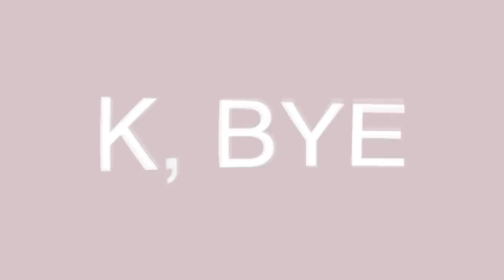busy af work day + remodeling my bathroom??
welcome to a busy af work day and me finally starting to remodel my bathroom! i bought new furniture and im obsessed!! also peep the vlogmas 2020 hint hehe xo -alisha marie